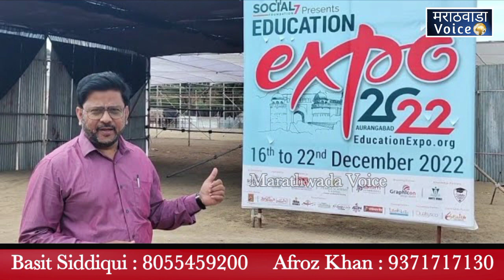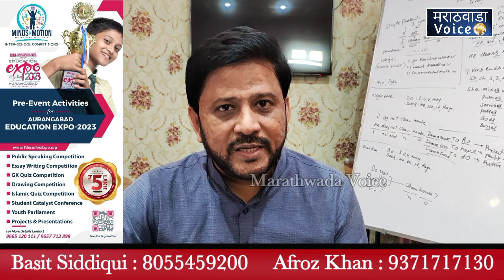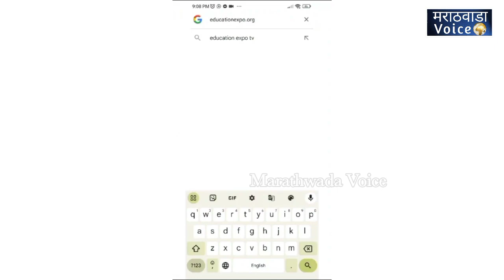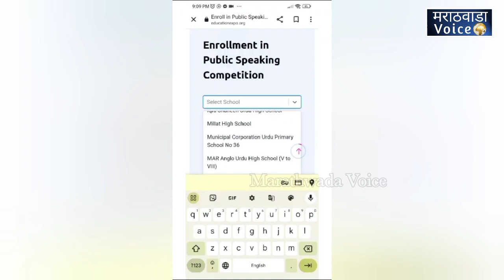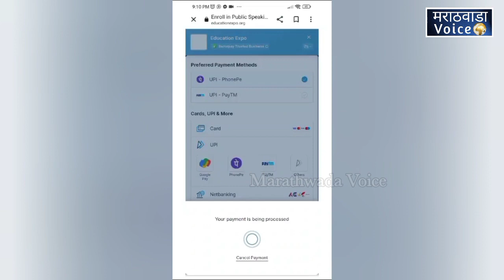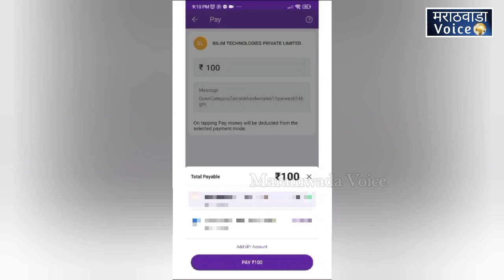Education Expo 2023 Aamkhasmaidan Aurangabad.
Education Expo 2023 Is Back.

( Marathwada Voice )